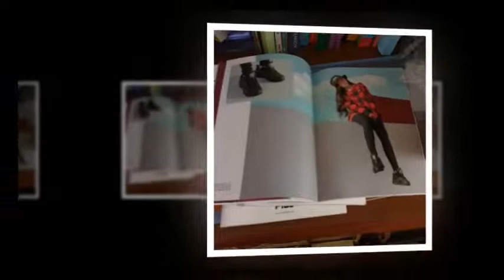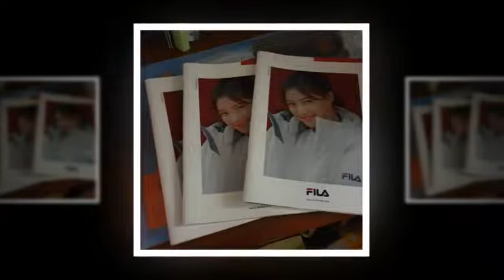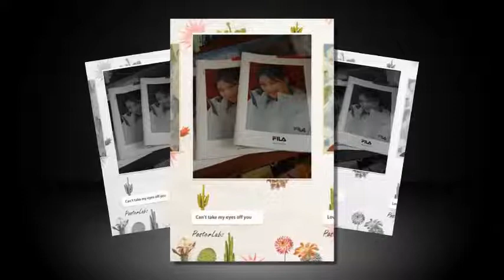goddessyoojungie yoojung Fila DM